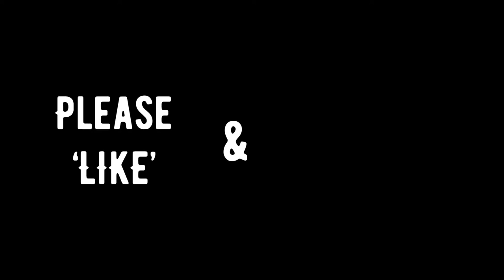Railroad flow- 7/14/2020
Getting stopped by a train has its perks when you have new gear!

Gear: Gorilla Fist / Ropedart
Performance by: PassioNate
Video editing: Tink